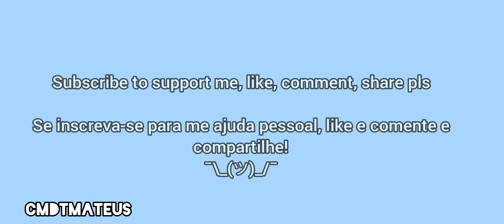C-130 Cargo JOGANDO UM CARRO NA CIDADE NO TFS🤣?! 🇺🇸🇧🇷/[CMDTMateus]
gruops/grupos

TFS Community whatsapp

TFS discord

My phone

A205G

edit:vídeo maker